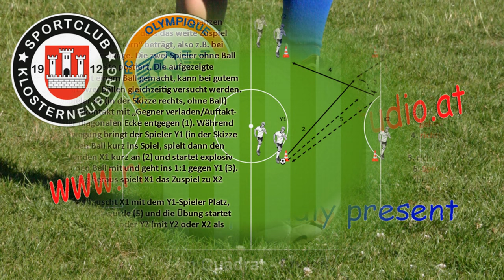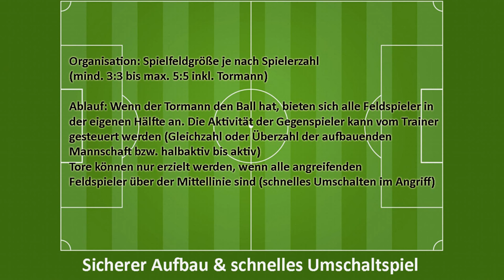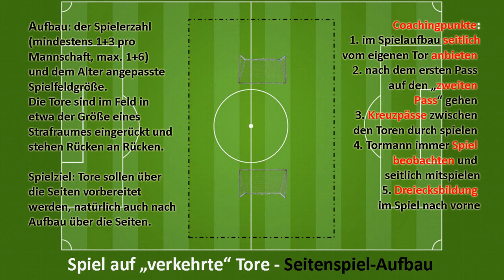Zuspielübung & Spielformen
... fürs Fußballtraining. Vom U9-Training der SG Klosterneuburg am 7.4.2016